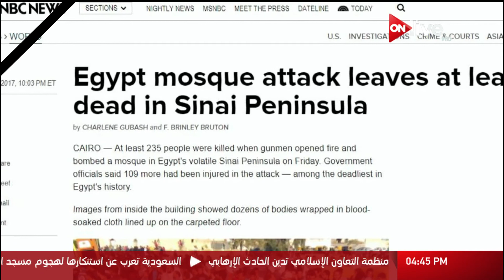صحف عالمية تصف هجوم مسجد الروضة بأنه الأعنف في تاريخ مصر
الموقع الرسمي للقناة  ..